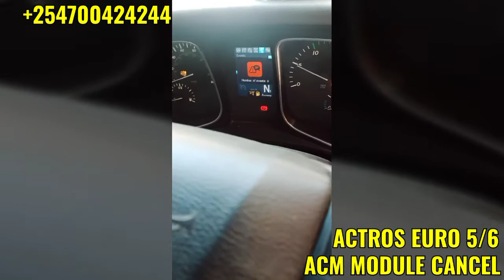Actros mp4 euro5/6 Acm module cancel forever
educational